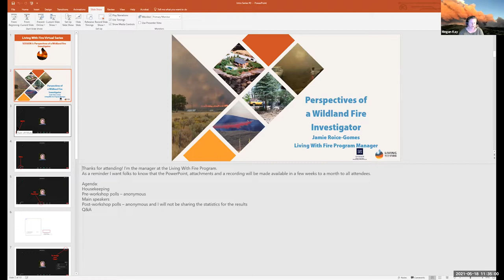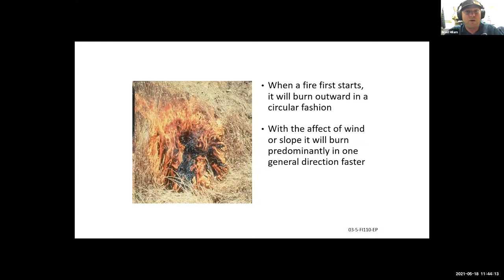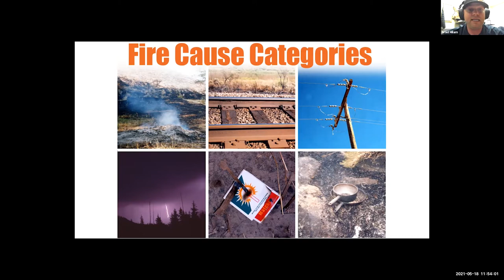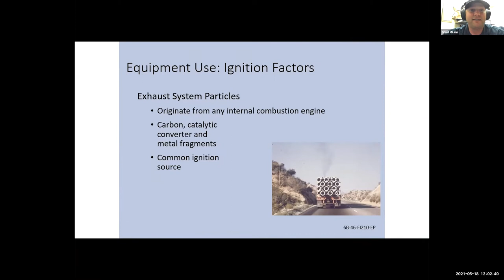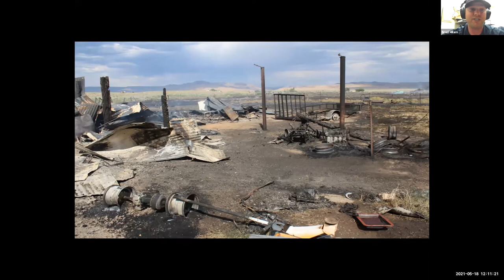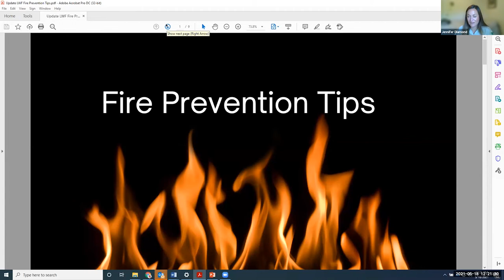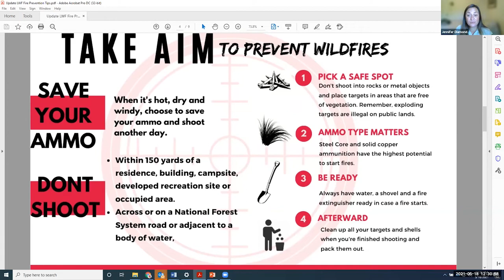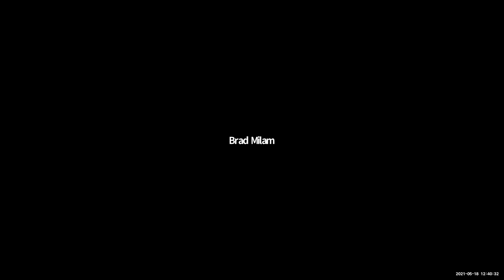Perspectives of a Wildland Fire Investigator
Session 3 of the “Living With Fire Series”, part of the Nevada Wildfire Awareness Campaign, 2021.

- Bradley Milam, Bureau of Land Management’s Fire Mitigation and Education Specialist/Fire Trespass Coordinator discussed a wildfire investigation.

- Jennifer Diamond, U.S. Forest Service - Humboldt- Toiyabe’s Forest Fire Prevention Officer, shared some fire prevention tips.